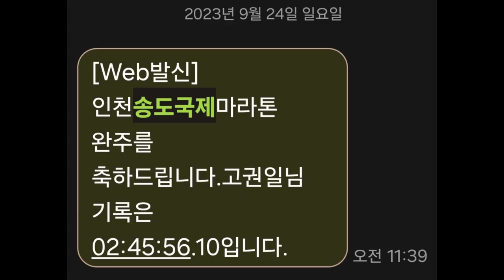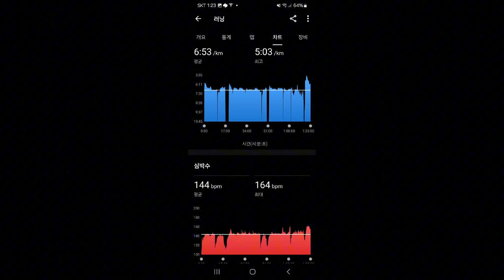2024 긍정의힘 효도밥상마라톤 하프 half 개인기록달성 꾸준함 만이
Threads 쓰레드 : dkny5272

테슬라 구매예정 인가요???
아래 링크를 클릭해보세요
66만원의 구매혜택이 있습니다